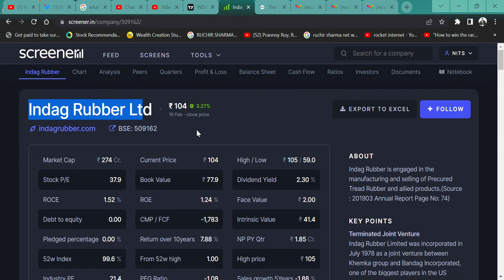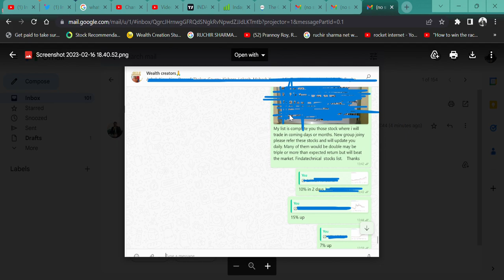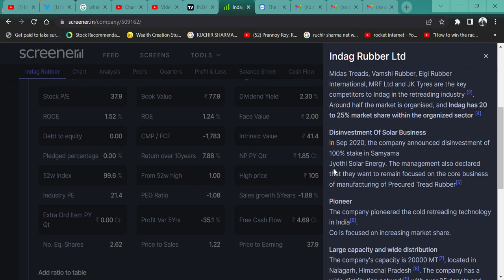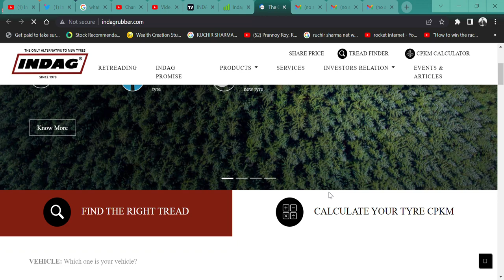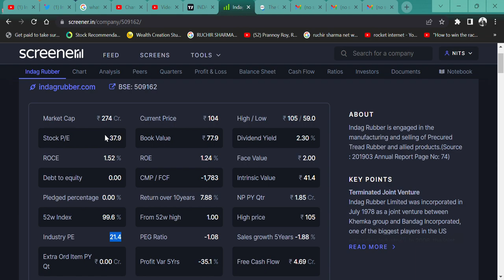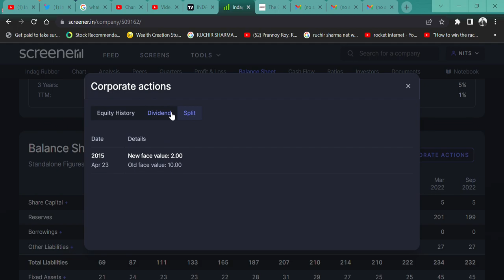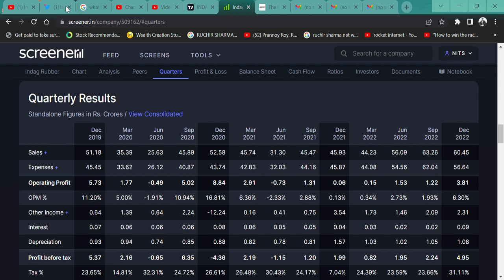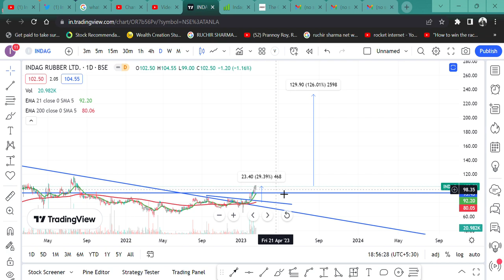Indag Rubber DEBT FREE 🔥PENNY STOCK☺️ || TARGET 3X RETURN💰 IN A YEAR || 25% MARKET SHARE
HI,

Indag Rubber ANNOUNCED ITS Q3 RESULT AND THIS  STOCK CAN GIVE YOU a GREAT RETURN in JUST A MATTER OF TIME AND COULD BE 3X. THIS SHARE IS A COMPETITOR OR MRF AND JK TYRE. WATCH THE VIDEO TO KNOW MORE?

Indag Rubber WILL FALL?
Indag Rubber GOOD RESULT,
will Indag Rubber price increase,
why Indag Rubber share falling,